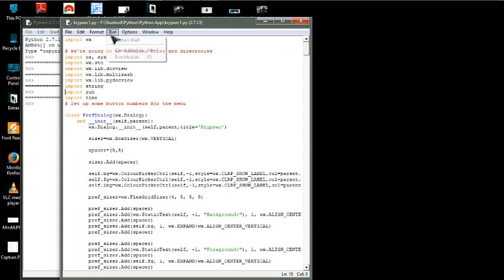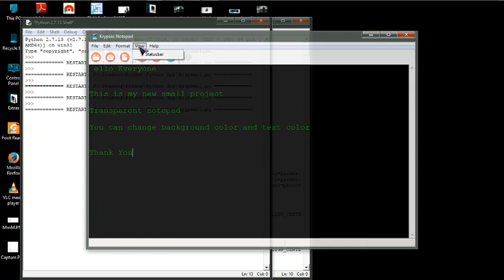Transparent Notepad : Programming: Python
Kryptora Securities is a team of Network Infosec Professionals and Developers contributing to secure the IT Industry by providing Multiple Services to the individuals and Corporates. We educate students and Professionals about Ethical Hacking, Cyber Security, UNIX, LINUX Servers,PHP with Security, Python with Desktop Application Development (Data Analysis),Android Application Development,JAVA, Networking and many more. Our main Moto is to aware students and professionals about the latest technology, Application Development ,Vulnerabilities patches, loopholes, insecure Gateways and provide them Latest techniques by which they can secure themselves.